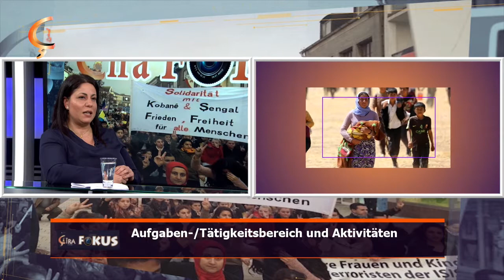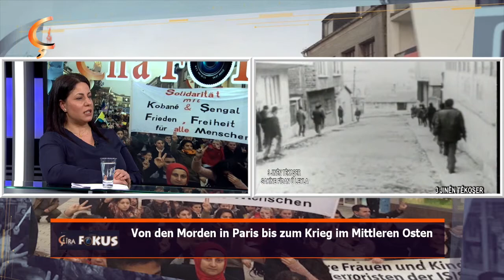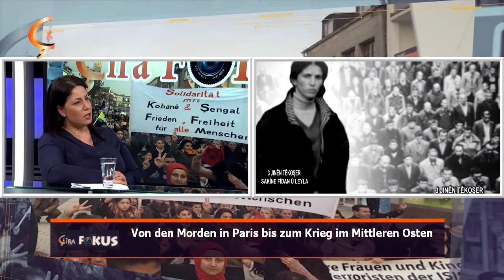09 01 20 BERNAMA ÇIRA FOKUS MÊVAN Dewrim Alp